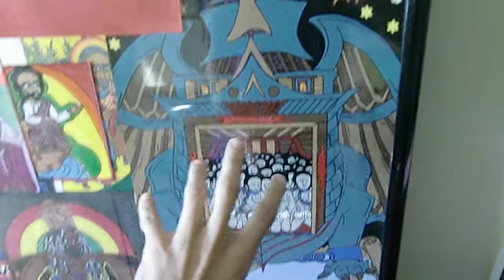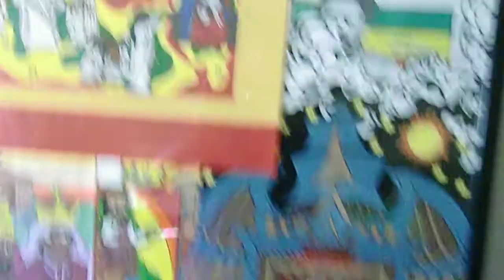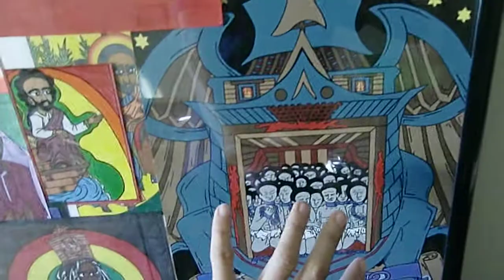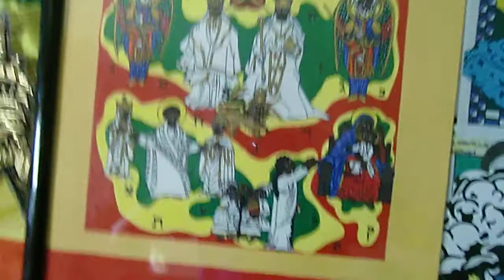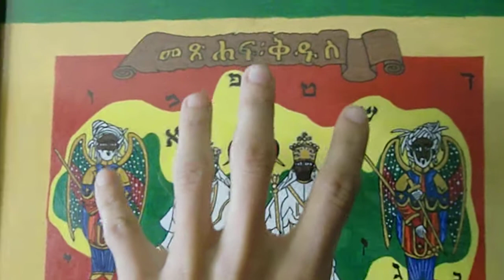Arte RasTafari estilo Etiope por Ras Alonso Tafari-Sociedad Leon de Juda-LOJSocietyEspanol(ISSACHAR)